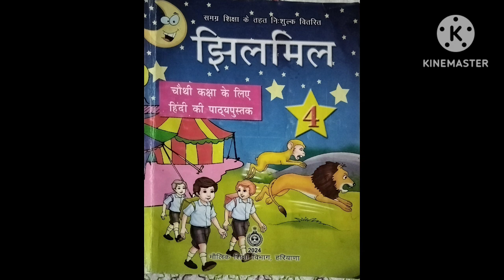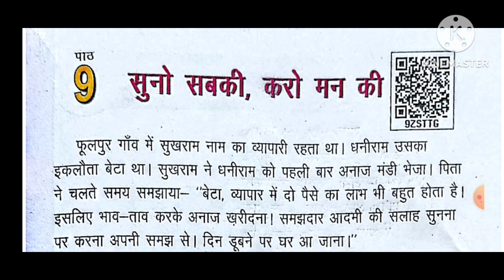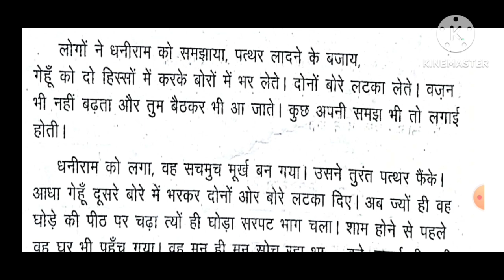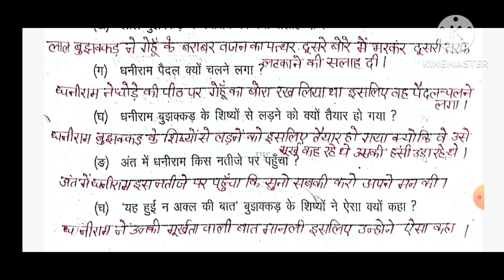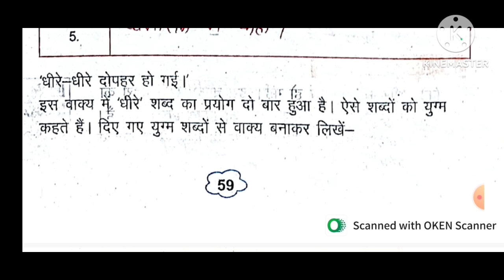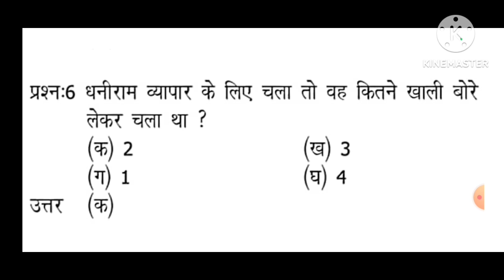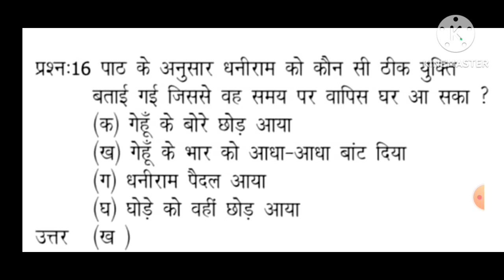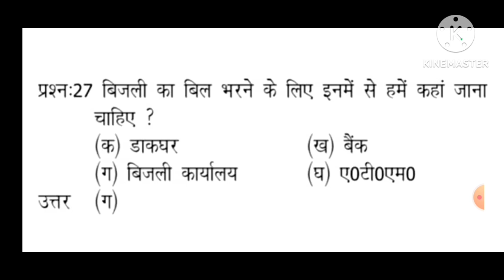NCERT/class-4/झिलमिल/पाठ-9/"सुनो सबकी करो मन की"/ पाठ सार प्रश्न अभ्यास और बहुविकल्पीय प्रश्न उत्तर